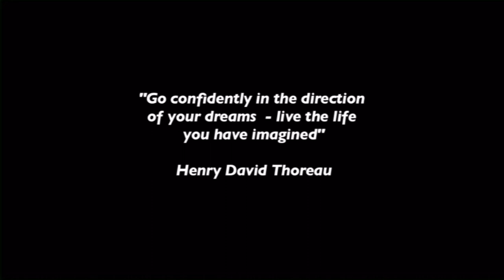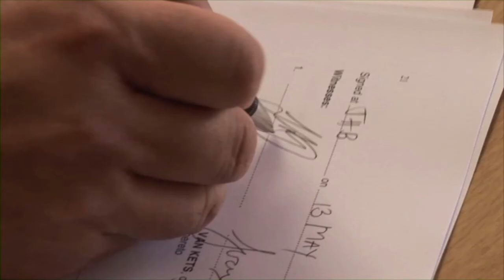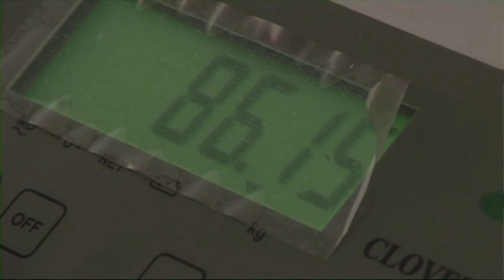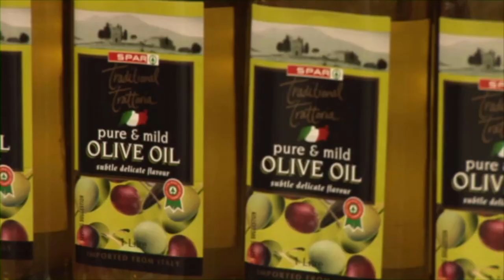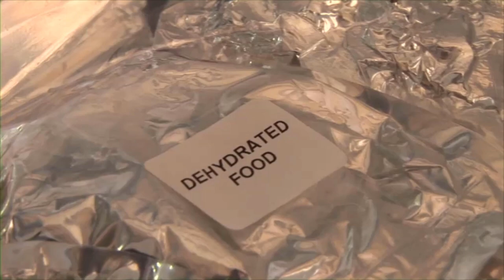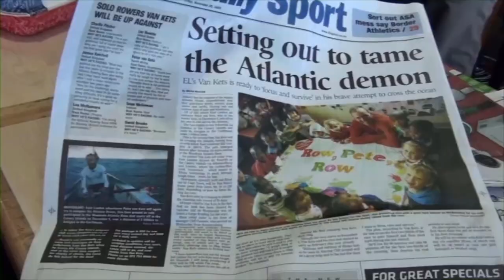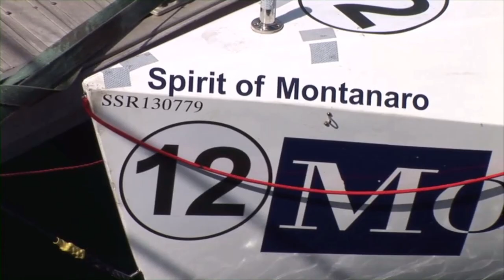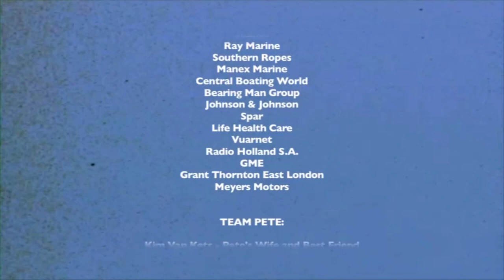Ep. 1 | Planning, Training & Preparing | Not Alone | Woodvale Challenge Transatlantic Solo Row 2010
The Woodvale challenge is a rowing race across the Atlantic ocean from the Canary Islands, 5400Km to Antigua in the Caribbean.

One of my favourite expeditions was this solo row across the Atlantic. It was super tough, but at the same time, it allowed the magic of the ocean to fill my soul. This is the story of the most amazing team I have ever put together. It's about friendship, love, loneliness, fear, triumph, tragedy, pain, storms, birds, fish, passion, purpose and "Nyamezela" (perseverance).